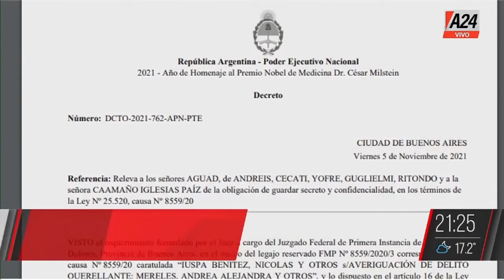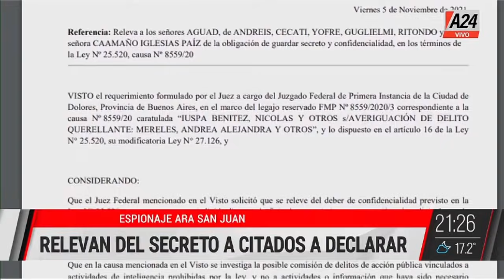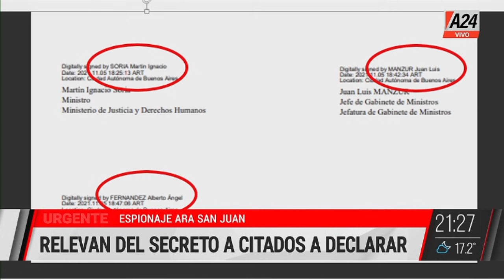Dicho Esto - Programa completo (05/11/2021)